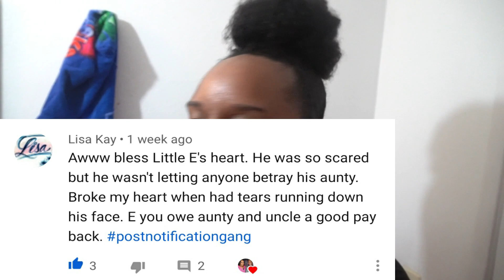I DYED ALL MY BOYFRIENDS FACIAL HAIR ....PINK !!! PRANK *HILARIOUS*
COME WATCH US DO HILARIOUS (BANGER) BfvGf PRANKS, SUPER FUNNY CHALLENGES , CATCH A VIBE WITH US ON (VLOGS), And Turn up with us during our LIVES!!!

 🗣🗣🗣MAKE SURE YALL CONTINUE TO GO UP IN THE COMMENTS WE COMMENT BACK AND WE LOVE TALKEN TO YALL SO THANKS SO MUCH FOR ALL THE LOVE YALL CONTINUE TO SHOW US🥰

POSTNOTIFICATIONGANG SHOUTOUTS
TO GET A SHOUTOUT🗣
✅PLEASE MAKE SURE YOUR POST NOTIFICATIONS ARE ON 🔔
✅COMMENT POSTNOTIFICATIONGANG DOWN IN THE COMMENTS
 💃🏾🎉💃🏾🎉WE’LL BE DOING SHOUTOUTS EVERY VIDEO.

🗣🗣SHARE OUR VIDEO FOR A REPOST!

THANKS AGAIN BTGANG FOR ALL THE LOVE 🥰❤️